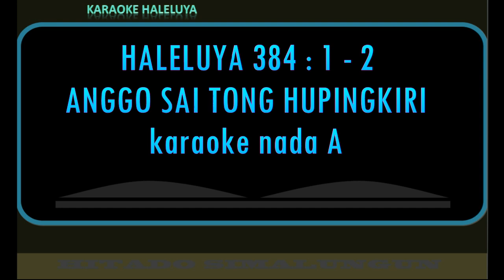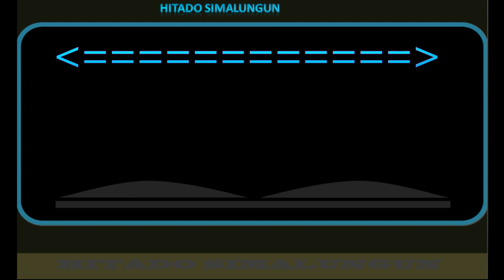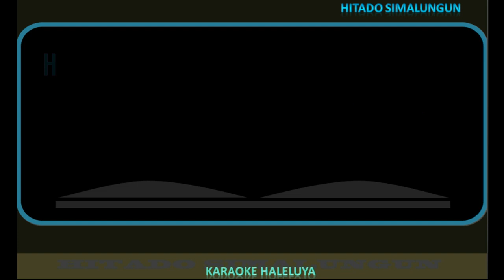HALELUYA 384 : 1 - 2 ANGGO SAI TONG HUPINGKIRI (karaoke nada A)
HALELUYA 384 AYAT 1 - 2
1. Anggo sai tong hupingkiri, pambahenankin
Simbei do tong ganup tingki, seng margagan in
Holongmu, Tuhan pangajamankin
Sai marpangulaki, Ham mangidah in
Holongmu, Tuhan pangarapankin
Seng dong parsuhutan, pitah Ham do in
2. Gijang uhur ampa latei, seng maronti in
Uhur domdom ganup ari, sai na roh do in
Holongmu, Tuhan pangajamankin